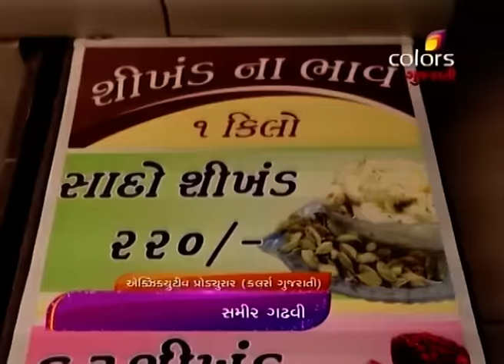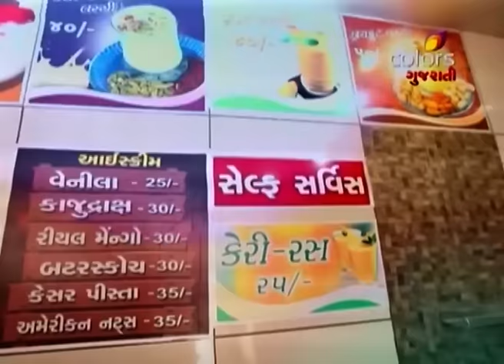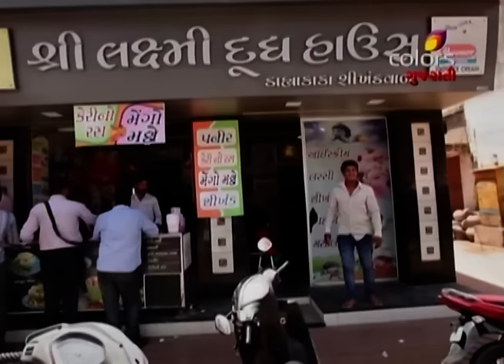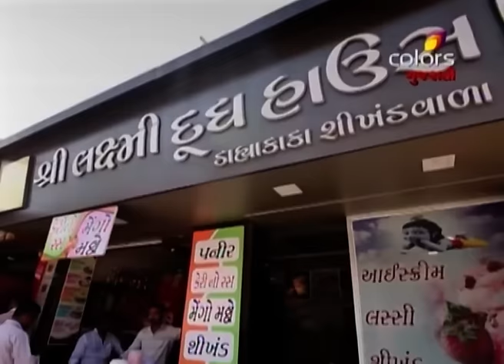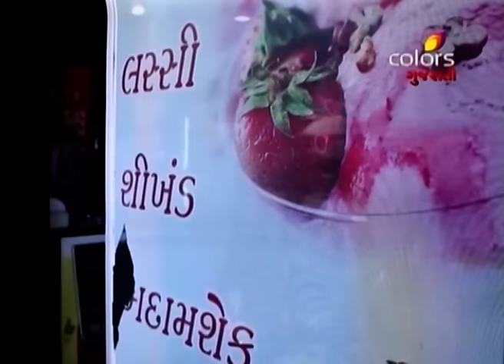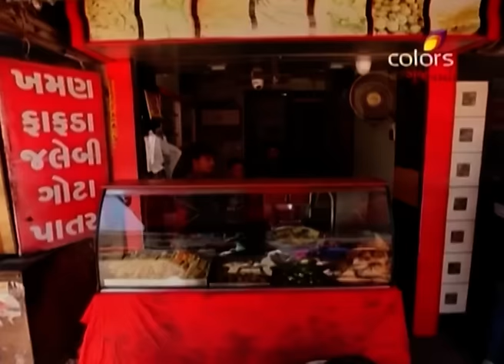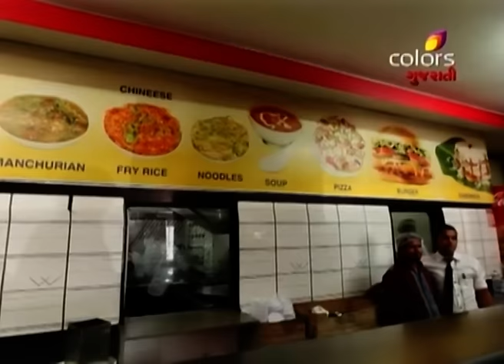Food Thi Gujarati - 29th April 2016 - ફૂડ થી ગુજરાતી - Full Episode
Host Helly comes to Palanpur and visits at Shri Laxmi Dudh House which is famous as Daya Kaka Shrikhand Wara. Helly meets to owner and talks to him about Shrikhandâ€™s different flavours. He tells here five types of Shrikhand are available. She takes feed back from people and also tastes Kesar Ilaichi Shrikhand. Then she goes to Jalaram Nasta House where Fafda, Jalebi, Khaman and various type of farsan is famous. Then she goes to Hotel Way Wait and meets to Chef who prepares Paneer Tufani. Helly meets to the owner and asks him about their most popular items. Keep watching this show to know about different places of Gujarat.